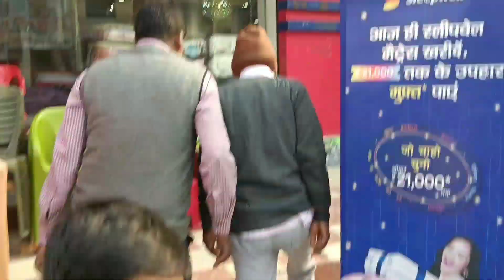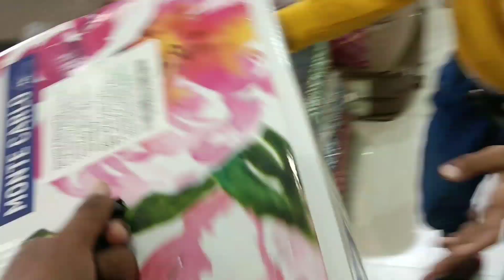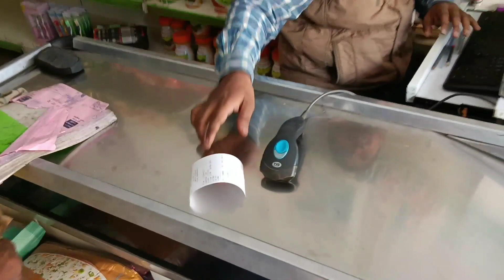Shopping 🛍️ With Dada🙏 Ji